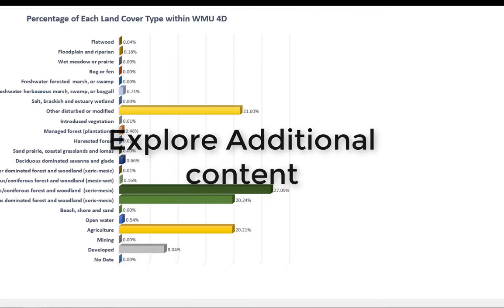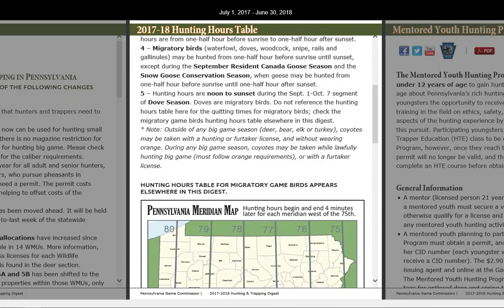2 Mapping Center Exploring Pop ups